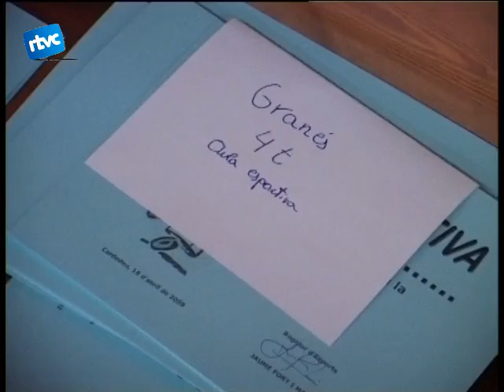11 MULTITUDINÀRIA CLOENDA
Un any més, els esportistes més petits de Cardedeu shan trobat al Pavelló per posar fi a aquest curs dAula Esportiva.